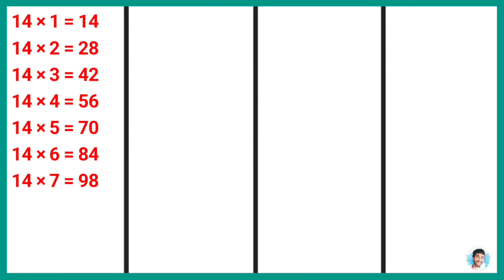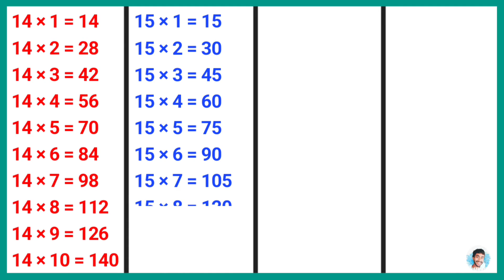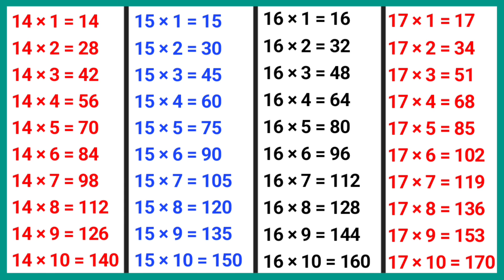14 ka table | 15 ka table | 16 ka table | 17 ka table | table of 14 to 17 | tables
Learn Multiplication Table 14 to 17 | Table of 14 to 17 | 14 se 17 tak table | 14 se lekar 17 tak table | 14 ka pahada | 15 ka pahada | 16 ka pahada | 17 ka pahada | 14 to 17 table | Table of fourteen to seventeen | 14 ka table 15 ka table 16 ka table 17 ka table | 14 table 15 table 16 table 17 table |

learn table in english
times table practice
times tables learn
14 se lekar 17 tak table likhen
14 se 17 tak table
14 se lekar 17 tak table
14 ka table
15 ka table
16 ka table
17 ka table
14 table
15 table
16 table
17 table